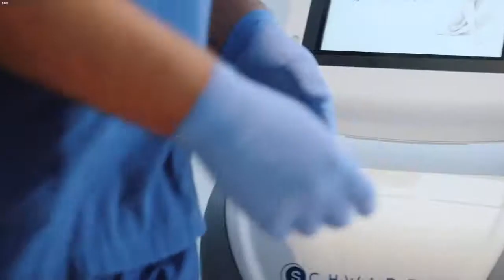Schwarzy - DEKA Laser - Reducerea Grăsimii prin Stimulare Neuro-Musculară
Schwarzy de la DEKA Laser - Unic Importator & Distribuitor în România

Pierdere în Greutate fără Exerciții Fizice? Da! Acum este posibil cu Schwarzy!

Un câmp electromagnetic care interacționează cu țesuturile musculare induce contracția.

Schwarzy acționează în diferite zone ale corpului și în câteva ședințe reduce grăsimea localizată, tonifică și volumizează mușchii și îmbunătățește aspectul postural.

O Stimulare Puternică Aduce Beneficii Puternice
Scopul activității de stimulare supramaximală a mușchiului este îmbunătățirea tonusului și evocarea unei reacții metabolice puternice care induce o reducere a grăsimilor.

Reducerea grăsimilor poate aduce numeroase beneficii și scadea riscurile pentru sănătate, cum ar fi diabetul de tip 2, hipertensiunea arterială, bolile de inimă și accidentele vasculare cerebrale și problemele legate de sarcină.

Schwarzy lucrează pe diferite zone ale corpului cu doi aplicatori eficieți pentru abdomen, fese, șolduri, picioare și brațe.

FMS (Focused Magnetic Stimulation) - O tehnologie care declanșează:

- Contracții Supramaximale pentru stimularea profundă a mușchilor (2,5 tesla)
- Lipoliză Intensivă în celulele adipoase, deteriorând țesutul adipos din jur
- Apoptoza după leziunea adipacitelor, care produce o reducere a grăsimilor.
- Îngroșarea Musculară datorită stresului de ardere rapidă a nervilor și a contracțiilor fibrelor.